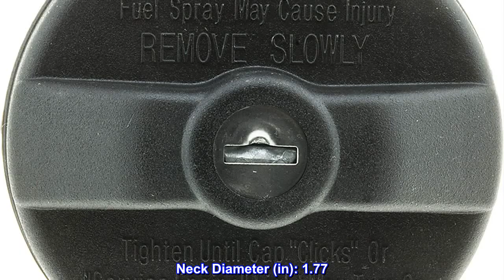Great product - Gates 31778 Locking Fuel Tank Cap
Two-way action pressure relief/vacuum relief valve allows the fuel tank to breathe while preventing the escape of fuel fumes
Seals are compounded from fuel-resistant rubber
Locking Mechanism Deters Fuel Theft & Vandalism
Comes with 2 Keys
Lock Opens with 1/4 Turn of Key
Neck Diameter (in): 1.77
Meets OEM specifications, Federal and State emission requirements

Improved "piece of mind" for secured fuel tank!
I have a 56-gal gas tank on my Ford E350 THOR motor coach and worried that anyone can just come siphon my gas out while I was asleep inside. Now I have a firm "piece of mind" that this won't happen. Easy to install, lock and protect that valuable content. Great value for the money!